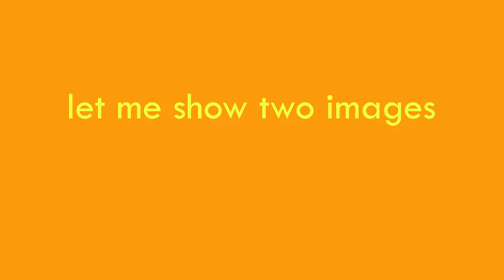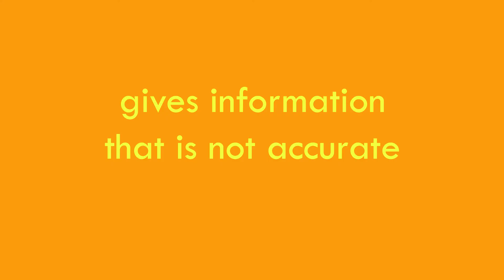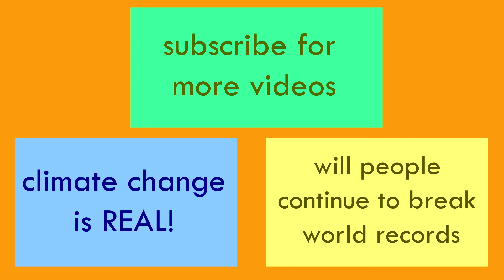Is What We See Real? | Weapon Focus Effect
This video talks about how our perception is only a subjective reconstruction of the reality created by our brain. It might not always be accurate. The way the human visual system works is explained in order to understand this phenomena. It also discusses the research in Criminology on the Weapon Focus Effect which is based on the same principle.

References:
Fawcett, J. M., Russell, E. J., Peace, K. A., & Christie, J. (2011). Of guns and geese: a meta-analytic review of the ‘weapon focus’ literature. Psychology, Crime & Law, 19(1), 35-66. doi: 10.1080/1068316X.2011.599325

Other resources:
Footage from, “The Psychology of Criminal Justice”, edX